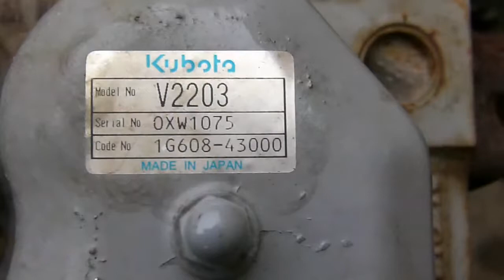V2203 Kubota Diesel Engine For Sale_Ser.0XW1075_Ph. For Info.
Good running used Kubota V2203 diesel engine for sale, low hours. Many more used Kubota, Isuzu & Yanmar engines available. Ph.